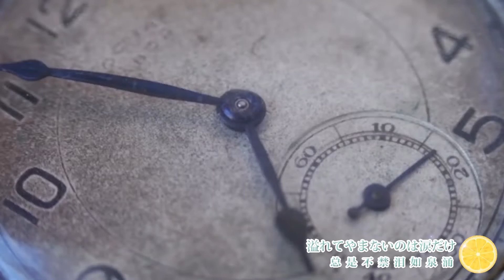开口脆！女孩翻唱米津玄师《Lemon》简直太好听了！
我是来自中国的樱萍Apple，唱了这首歌，希望大家喜欢~可以的话点赞+关注支持吧，谢谢！
原唱：米津玄师
歌名：Lemon
翻唱：樱萍Apple